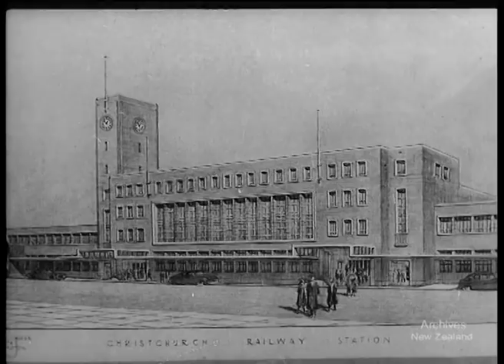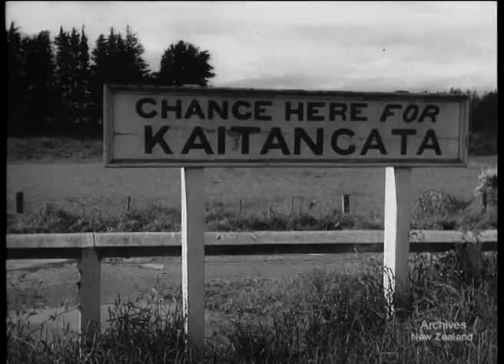Pictorial Parade No. 69 (1957)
00:00 ROTORUA - OLD FOLKS' CENTRE.
02:41 CHRISTCHURCH AND HAMILTON - RAILWAYS AND PLAYWAYS.
04:27 BLUFF - BUILDING A PORT. SOUTH ISLAND - CLUTHA FLOODS.  (3 December 1957)

OLD FOLKS' CENTRE. In Rotorua the old folks' service centre is providing occupation and companionship for the elderly and the handicapped. Three days a week they come together and carry out work for local firms - anything from addressing envelopes to making letterboxes. This scheme, based on an English one, helps the elderly and the not-so-well to feel that they have a place and a useful job in society.

RAILWAYS AND PLAYWAYS. For fifty years Christchurch has been wanting a new railway station, and now the foundation stone is laid. In Hamilton a large and new play-area is opened. BUILDING A PORT. The new port at Bluff is expected to become New Zealand's main meat and wool port, and the first major works are being carried out by a French firm.

CLUTHA FLOOD. After torrential rains the Clutha River bursts its banks in the worst flood since 19l9. At Roxburgh Hydro the great new dam withstands the surge while six-sevenths of the river's flood waters hurtle over the spillways in a spectacular show.

DV file of Beta SP telecine of 35mm film W4361/35PP69